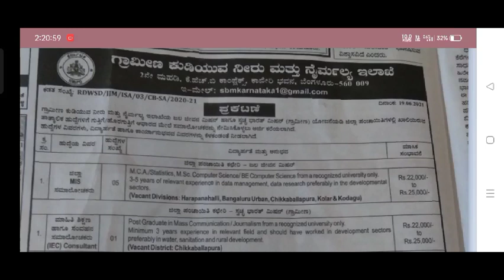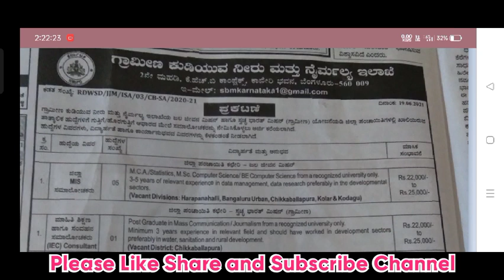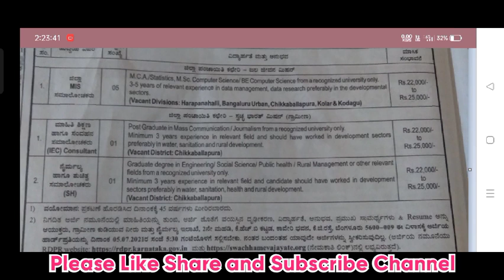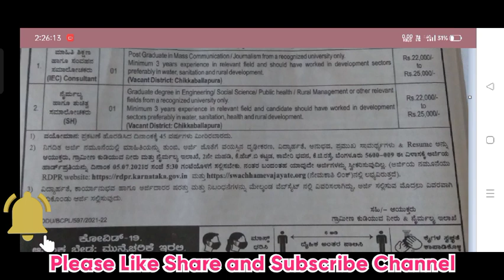Department of Rural Development and Panchayat Raj Recruitment 2021| RDPR Recruitment Karnataka 2021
Send Documents to this address :- Interested and eligible candidates can apply offline through the prescribed application format. The Applicant needs to send the application form along with relevant self-attested documents to the Commissioner, Rural Drinking Water and Sanitation Department, 2nd Floor, KHB Building, Kaveri Bhavan, K.G Road, Bengaluru – 5600009, Karnataka on or before 05-Jul-2021 05:30 PM.

department of rural development and Panchayat Raj Karnataka recruitment 2021
RDPR Recruitment Karnataka 2021
Karnataka jobs
Hoysala jobs
jobs in karnataka
karnataka jobs
police jobs
police constable jobs
karnataka police
Kishor Patange
Kishor
kpsc
kpsc recruitment
kpsc notification